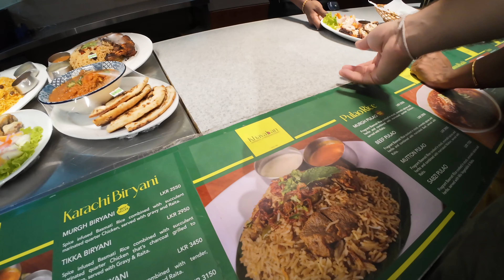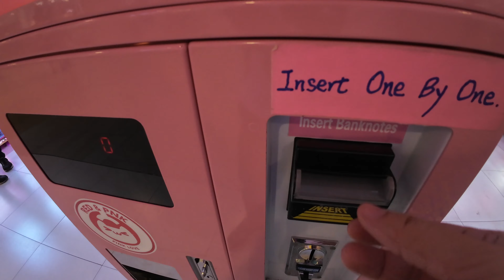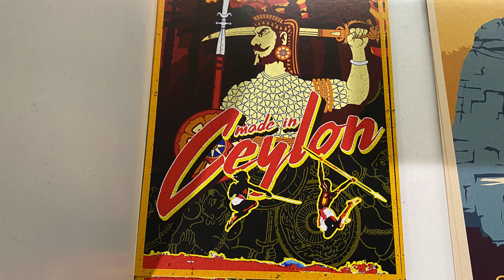Pettah Market vs One Galle Face Mall in Colombo 🇱🇰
Ich wollte mir ein paar Souvenire und ein Cricket T-Shirt in Colombo kaufen. Daher zwei der größten Märkte in Colombo, nämlich One Galle Face Mall und Pettah Market besucht. Diese beiden Märkte könnten nicht unterschiedlicher sein und seht selbst, wo ich für wie viel was gekauft habe.